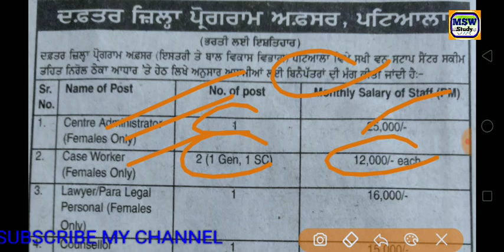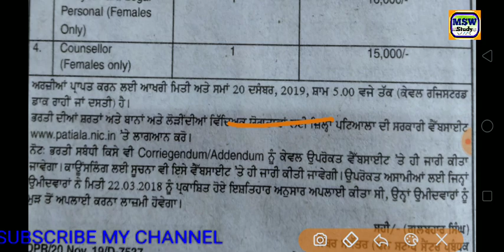Punjab govt job 2019/Govt job in Punjabi/Salary-28000/No Fee/direct bharti 2019 by msw study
ਪੰਜਾਬੀ ਵਿਆਕਰਨ ਦੇ ਸਾਰੇ ਵੀਡੀਓ
Punjabi Grammar all video

ਸੋਸ਼ਲ ਸਾਇੰਸ ਦੇ ਸਾਰੇ ਵੀਡੀਓ
All Video For Social Science

ਪੰਜਾਬੀ ਪੈਡਾਗੋਗੀ ਦੇ ਸਾਰੇ ਵੀਡੀਓ
Punjabi Pedagogy All Videos

ਪੰਜਾਬੀ ਪੇੈਡਾਗੋਗੀ Best 500 Questions

Punjabi Pedagogy All previous questions Pstet 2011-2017

Pstet social science All previous questions 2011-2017

Pstet social science Paper 2 in P

msw study for job, msw study, msw video, msw YouTube channel, pstet 2019, pstet latest notifications